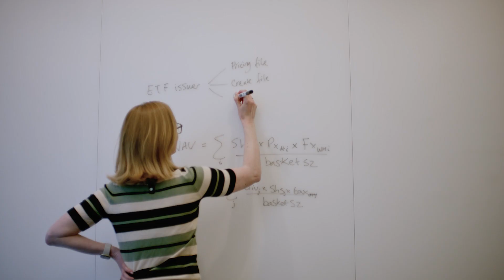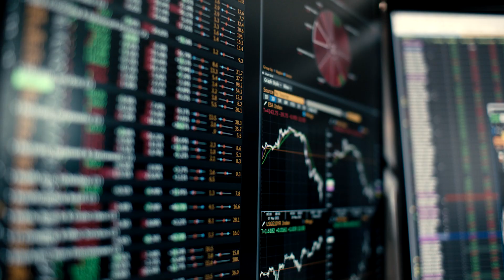Louise, an extraordinary colleague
“We invest in big things; we all look to the future.” Meet Louise: scientist, trader and mentor who applies her passion for physics to help us excel every day.

Citadel Securities is the next-generation capital markets firm and a leading global market maker. We provide institutional and retail investors with the liquidity they need to trade a broad array of equity and fixed income products in any market condition. The brightest minds in finance, science and technology use powerful, advanced analytics to solve the market’s most critical challenges, turning big ideas into real-world outcomes.